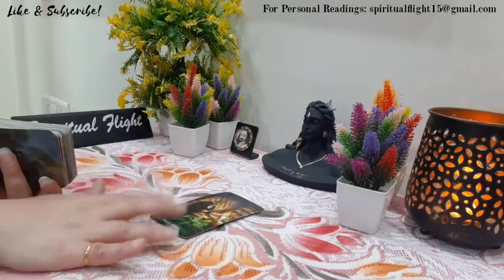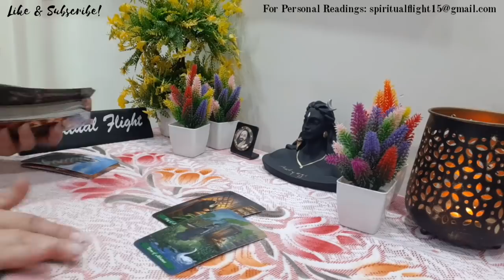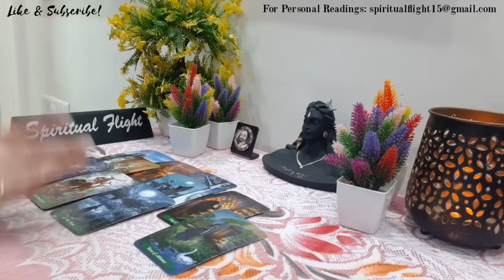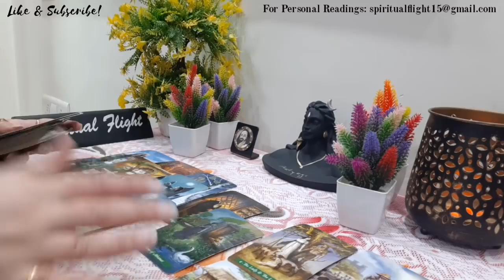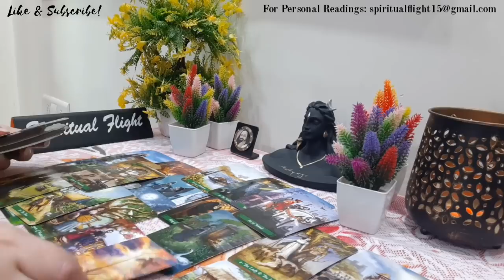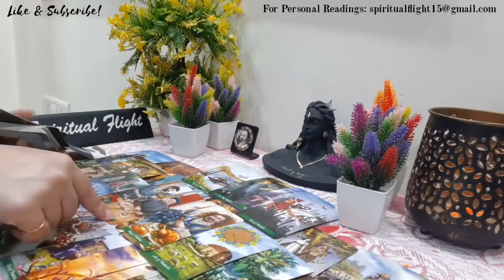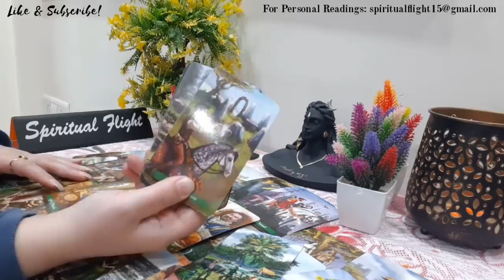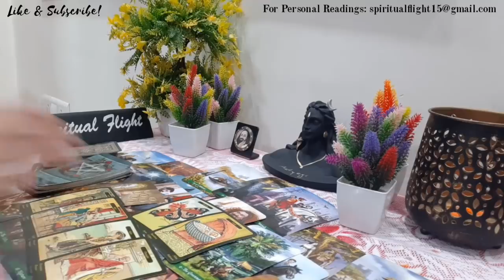LIBRA! "A LOVE CONFESSION/OFFER FROM SOMEONE BUT YOU NEED TO CONTROL YOUR ANGER LIBRA‼" MARCH 2022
LIBRA GENERAL READING MARCH (11-12)